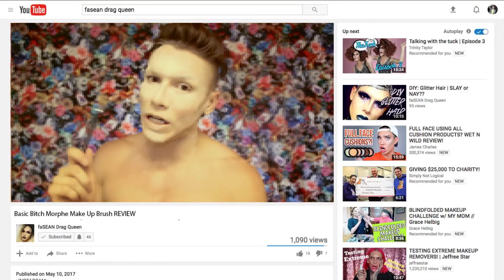Alien Glam - Story Time - New Morphe Brushes!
::MAKE UP::
Make Up Forever HD Foundation Stick

E.L.F foundation stick

Anastasia Beverly Hills Contour Cream Palette (Light to Medium and Medium to Tan)

Ben Nye Concealer

Kat Von D Shade and Light Eyeshadow Palette